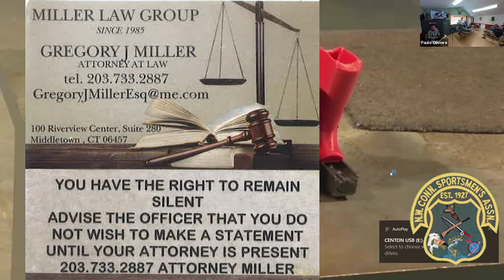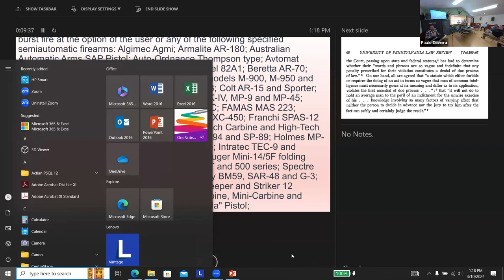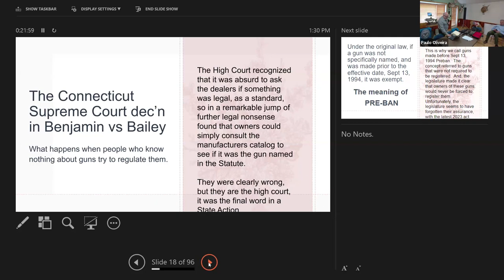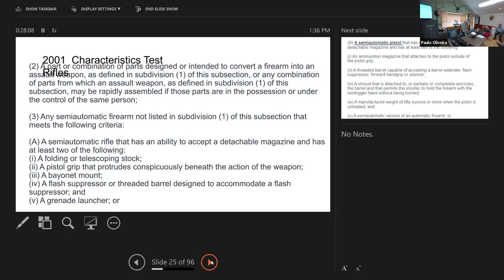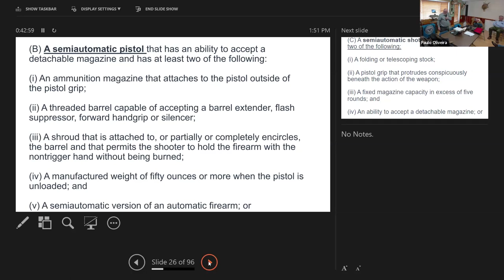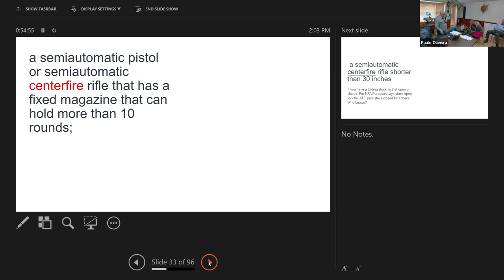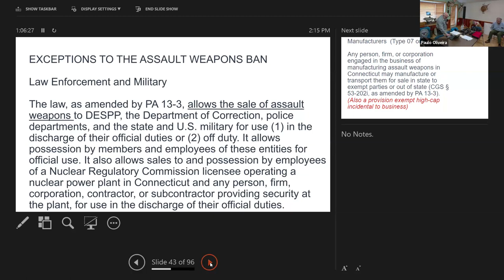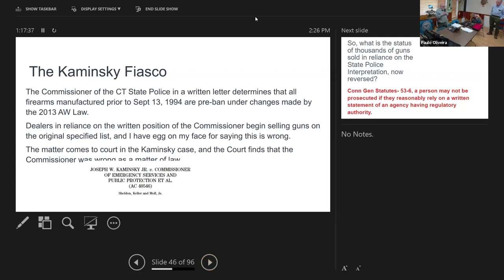NWCSA Seminar - CT House Bill 6667 Part 1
On March 10th, 2024, Greg Miller Esq. presented a regulations update regarding CT sHB 6667 - 'An Act Addressing Gun Violence' to the NWCSA Membership. This is part #1 of that recorded meeting.